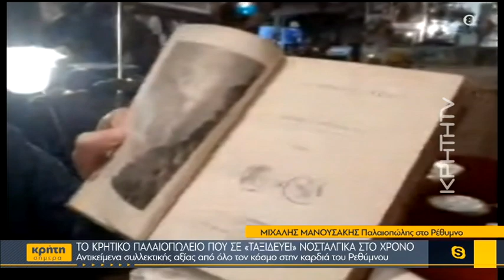Το κρητικό παλαιοπωλείο που σε "ταξιδεύει" νοσταλγικά στον χρόνο